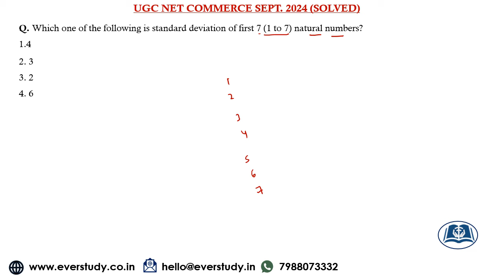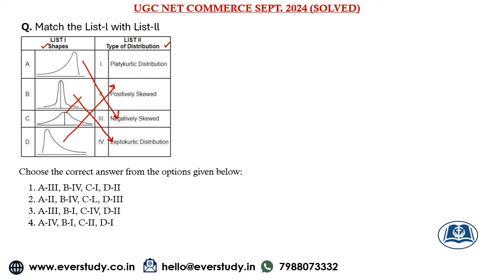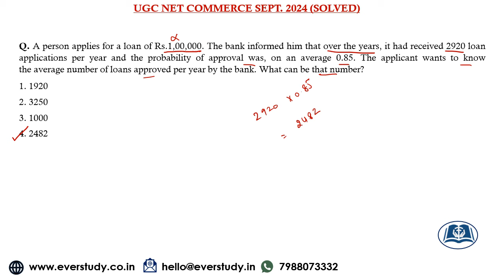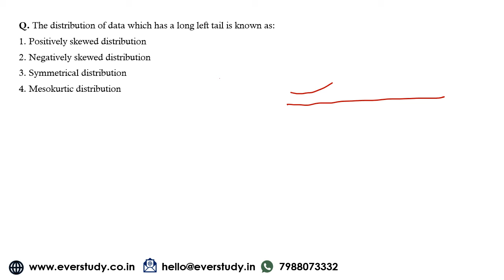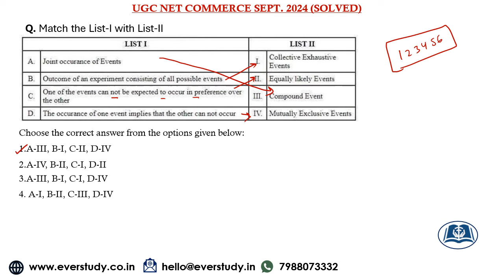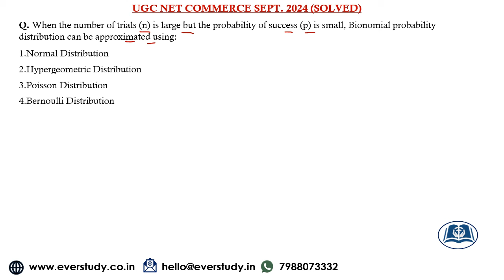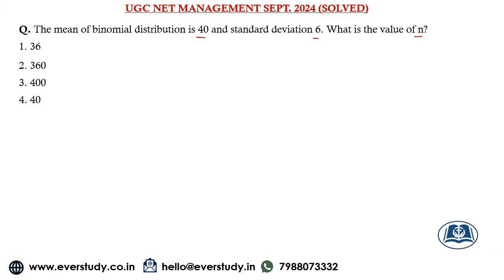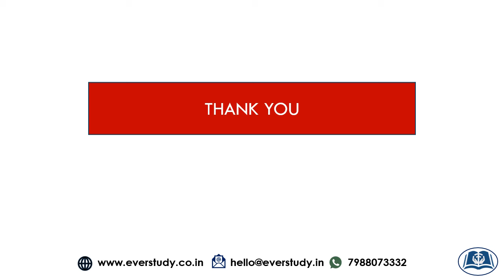UGC Re-NET Sept 2024 | Solved Paper: Business Statistics | Commerce & Management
UGC Re-NET Sept 2024 | Solved Paper: Business Statistics | Commerce & Management by Sumant Sir (JRF Rank 1 in Commerce & Management, Chartered Accountant, UPSC Commerce Optional Top Scorer, M.Com) for UGC NET and SET examination. The concepts discussed would help the students prepare better for UGC NET examination.

☑ Online classes
☑ Study material
☑ Current affairs